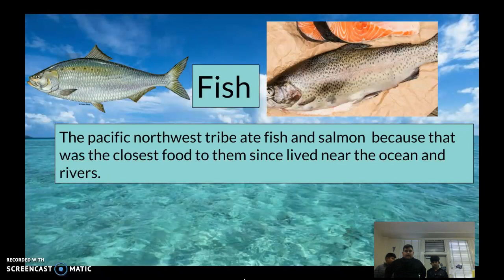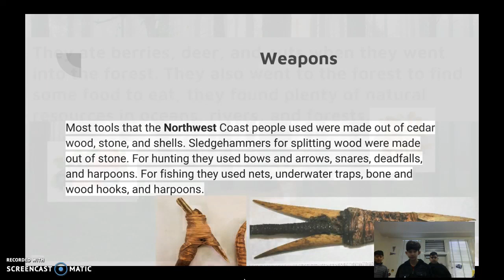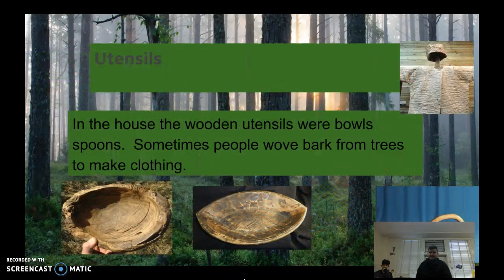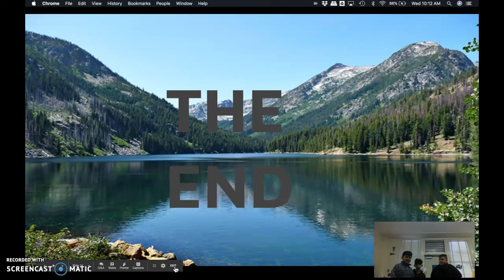Ras Pacific North West